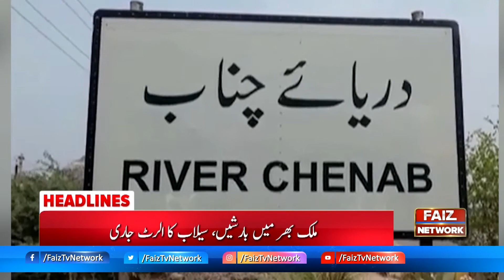6PM Headlines | Allegations against Imran Khan abound in Maryam Nawaz's Azad Kashmir rally ​| Faiz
6PM Headlines | IAllegations against Imran Khan abound in Maryam Nawaz's Azad Kashmir rally ​​| FaizTvNetwork